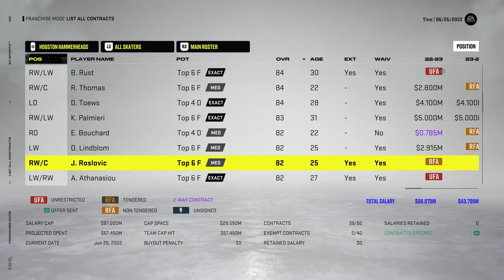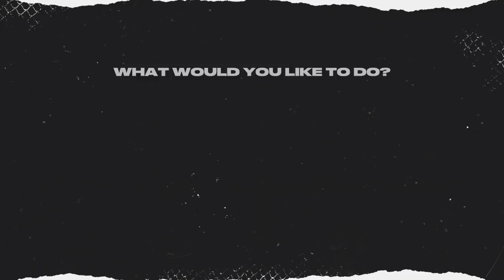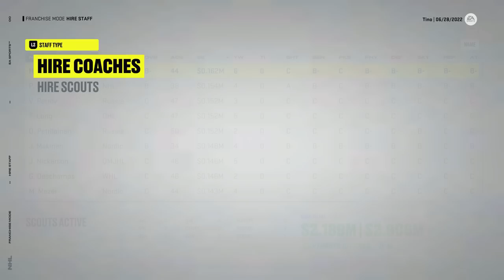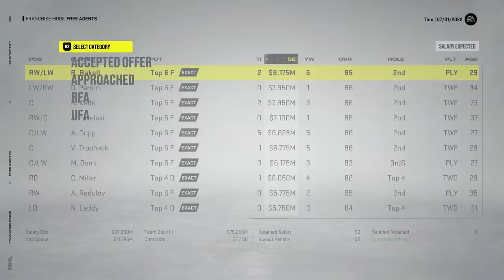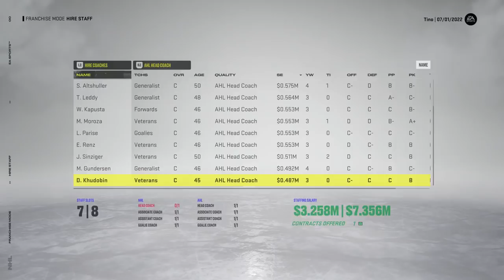NHL 22: Houston GM Mode #5 - "Big draft and resigning"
Continuing with the Houston Hammerheads, today is our second (and hopefully better than the first) entry draft and resign phase. 😀